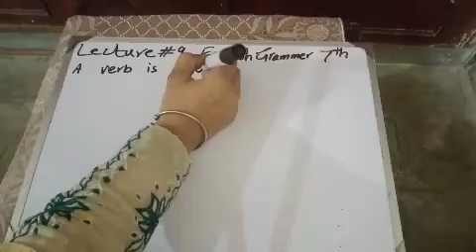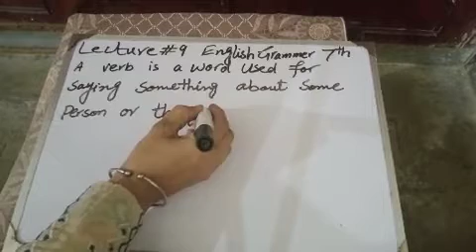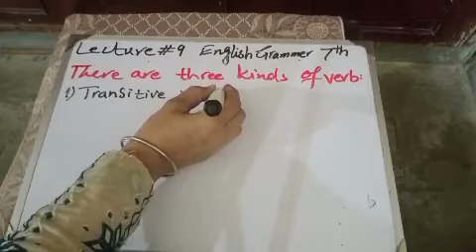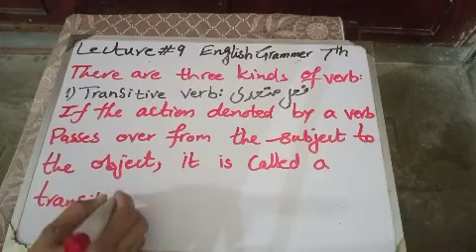Class 7 Grammar English lecture9